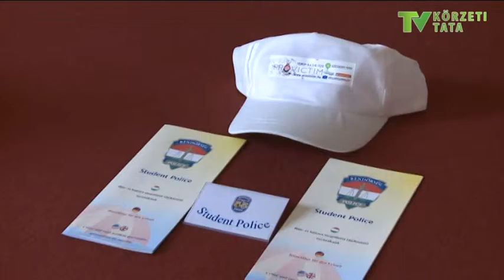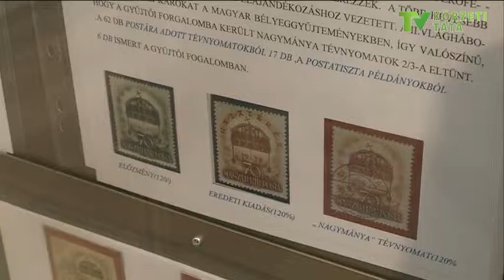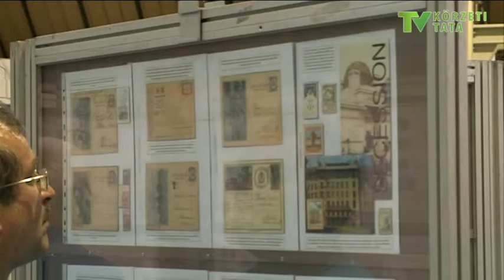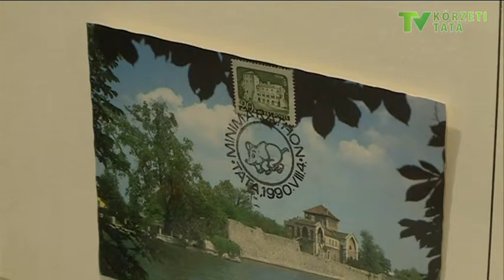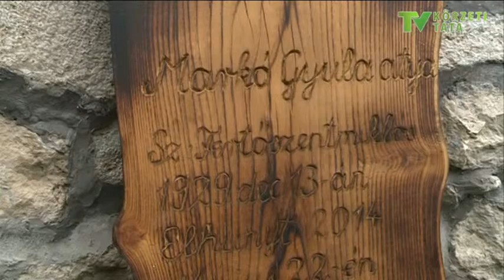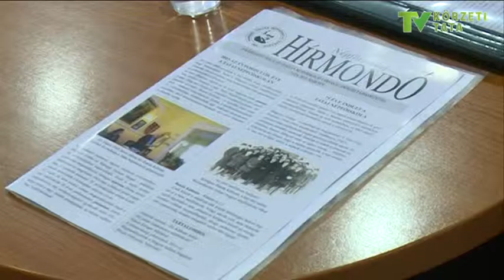150706 Hétről hétre